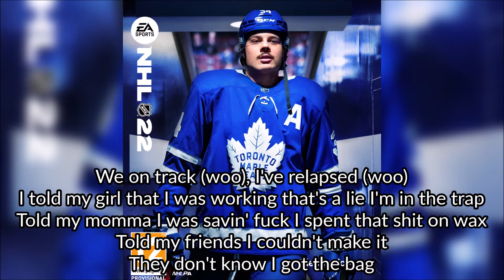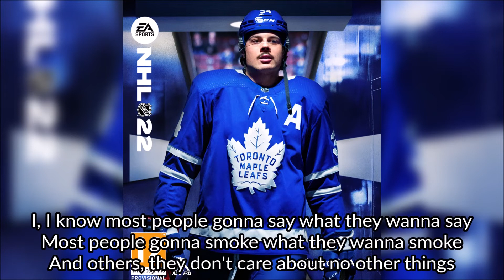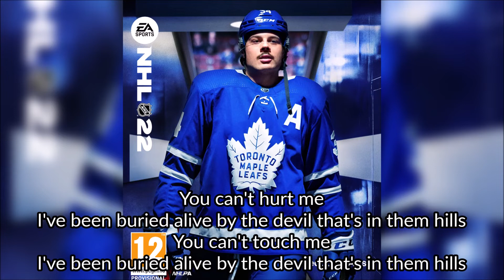Bartees Strange - Boomer (+ Lyrics) - NHL 22 Soundtrack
Song: Boomer
Artist: Bartees Strange
Album: Live Forever
Year: 2020
Genre: Rock